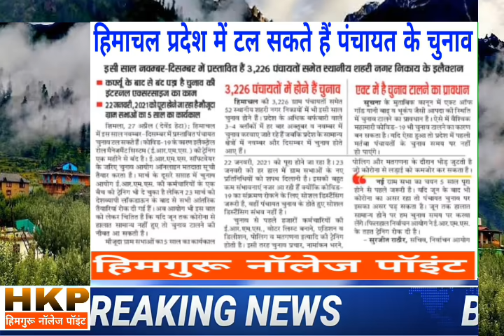हिमाचल प्रदेश पंचायत चुनाव पर बड़ी खबर,टल सकते हैं चुनाव!Big News On HP Panchayat Election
हिमाचल प्रदेश पंचायत चुनाव को लेकर बड़ी खबर,इस बार नवम्बर दिसम्बर में होने वाले चुनाव टल सकते हैं! एक्ट ऑफ गॉड के तहत टालने का प्रावधान है! देखिए वीडियो में पूरी जानकारी।